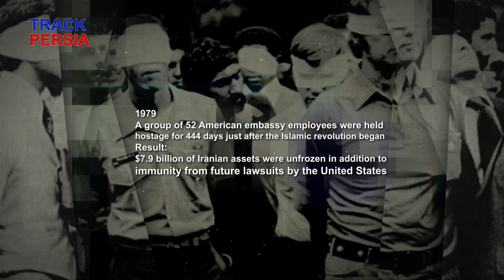How Iran exploits its citizens with dual nationality for money and weapons